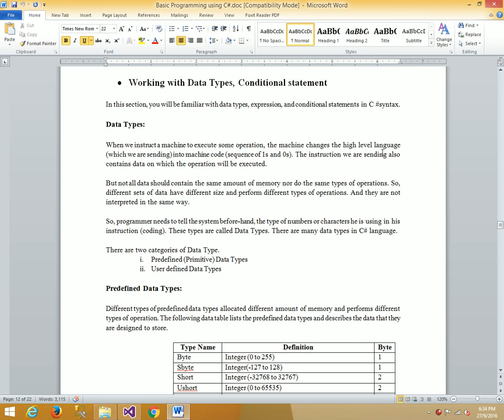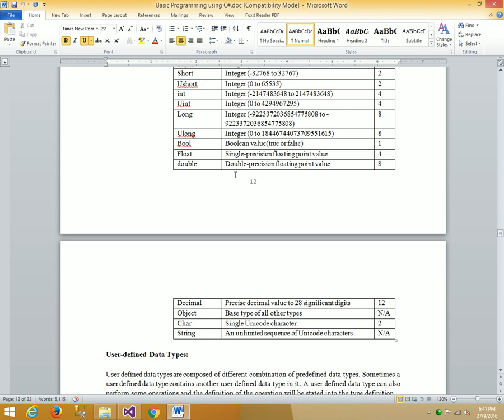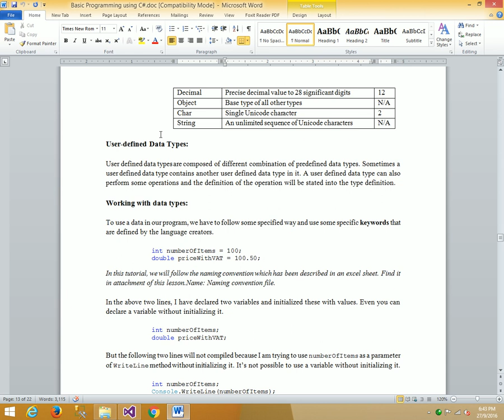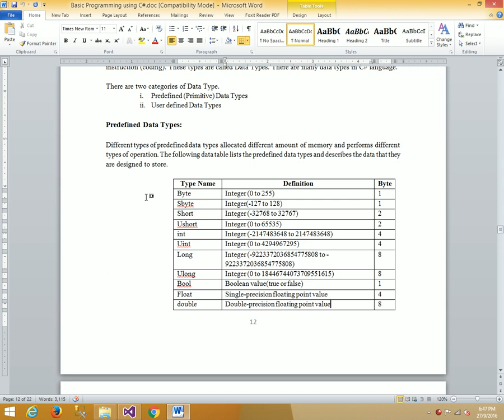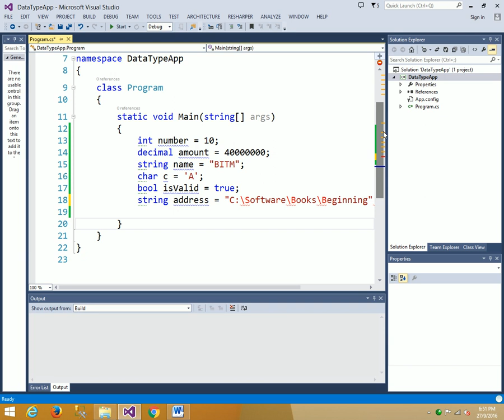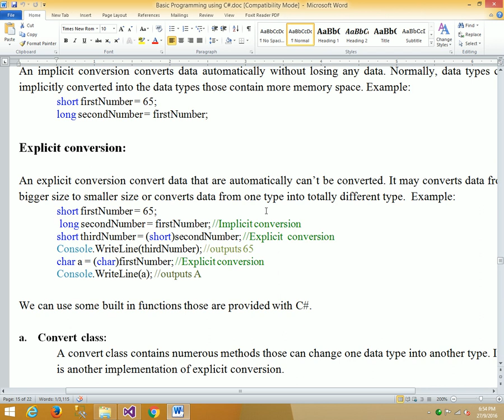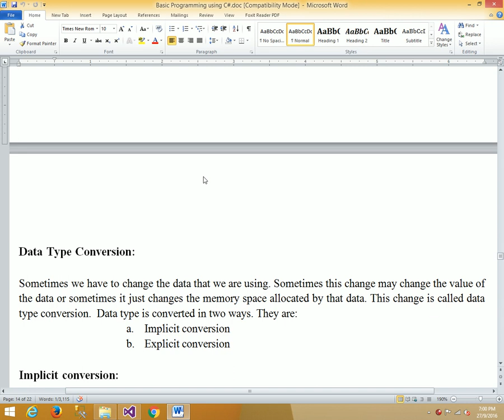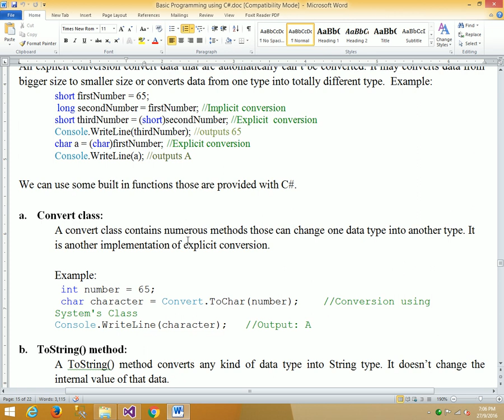ASP.NET C# Bangla Tutorials-8 Data Type & Data type conversion